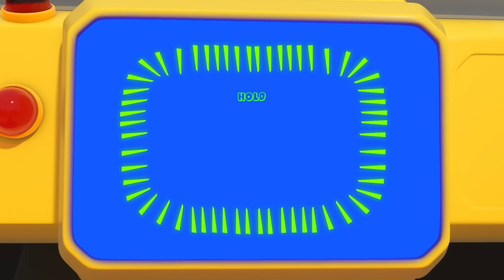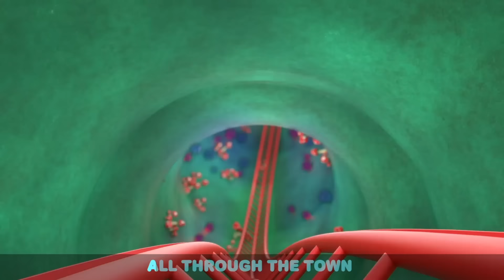Who Ate the Cupcakes? | Johny Johny Song & More Nursery Rhymes by Little Angel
Mommy asks Baby John to police the cupcakes she just baked but it is not an easy task as no one in the family can resist them. Sing-along with our new version of Johny Johny Yes Papa and more nursery rhymes like Baa Baa Black Sheep and Wheels On The Bus.

00:04 Johny Johny
03:55 Baa Baa Makes a Mess
07:25 Wheels On the Bus
10:51 Johny Johny Parents Version
14:17 Wheels on the Bus

Song Lyrics
Oh no! We ran out of sprinkles!

Looking after the cupcakes is the perfect job for the candy police.

I need the candy police.
Officer, can you help me?

Officer, Officer
Yes, Madam?
 Please watch cupcakes?
Yes, Madam
I won't be long (option2: I'll be back

It’s okay,
I will keep watch.

1,2,3,4! Hmmmmm
Jill, Jill
Yes, Officer?
Did you take a cupcake?
No, officer!
Telling lies?
No, officer!

Jack, Jack
JackYes, Officer?
JackNo, officer!
Telling lies?
Jack;No, officer!
Jack Ha, ha, ha!

Great job officer Baby John!
Let's decorate the cupcakes!

Daddy, Daddy
Yes, Officer?
No, officer!
Telling lies?